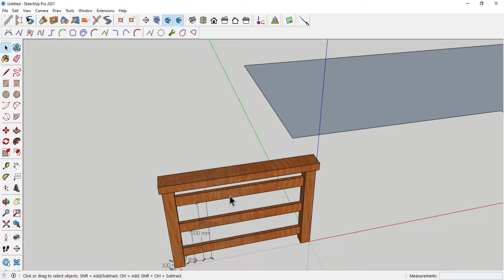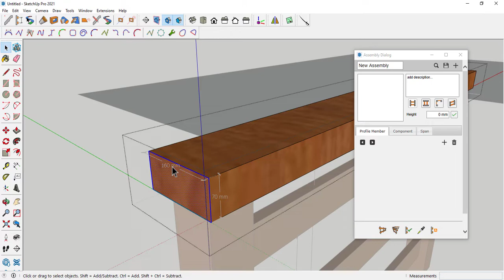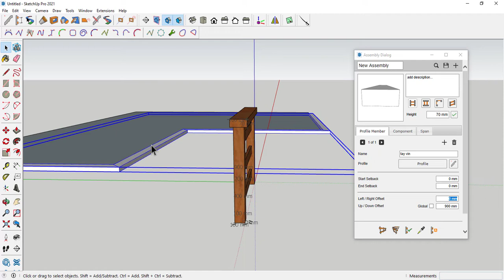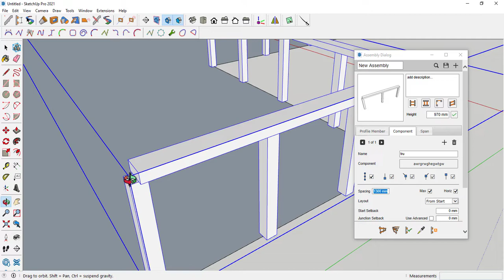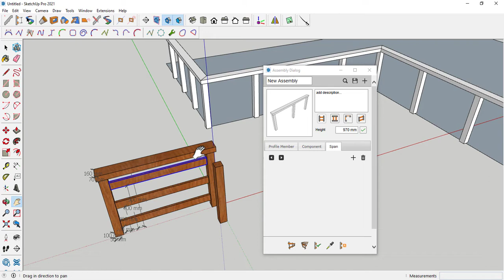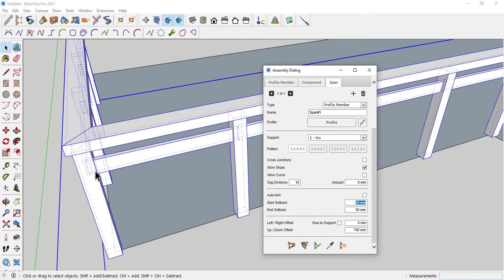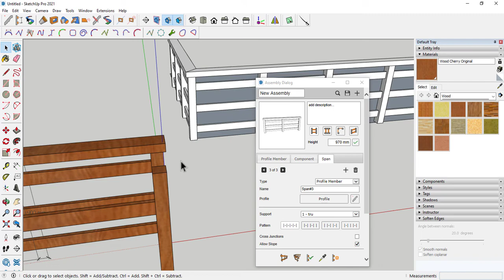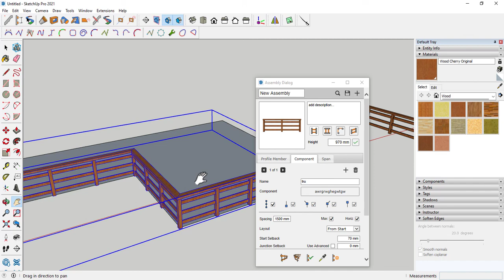Cách dựng hình lan can gỗ sử dụng Profile Builder 3 trong sketchup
Video này mình sẽ hướng dẫn các bạn thiết lập lan can gỗ đơn giản bằng Profile Builder 3 nhé.